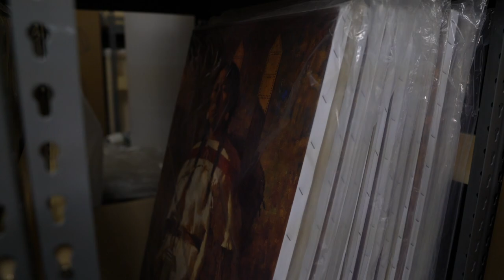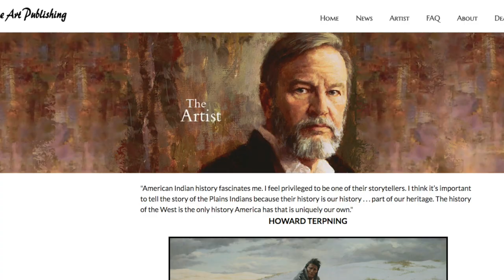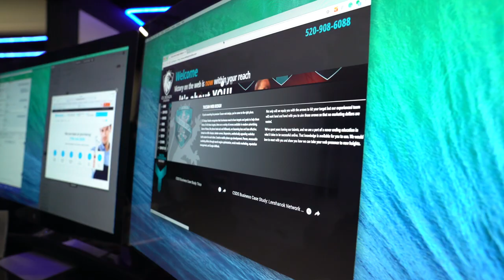Fine Art Publishing Testimonial | CS Design Studios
Howard Terpning and his son Steven Terpning sit down to talk about their experience in working with the Digital Conversion Agency, CS Design Studios, and how we have helped improve their online presence with HowardTerpning.com and Fine Art Publishing.

If you’re searching for premium Tucson web design, you’ve come to the right place.

CS Design Studios recognizes that businesses need to have targets and goals to help them thrive. To hit those targets there are a variety of arrows available in modern advertising. Some of these, like phone book ads and billboards, are becoming less and less effective. Instead we offer sharper, sleeker arrows. Responsive, aesthetically appealing websites built custom for each client. Creative mobile phone app development. Proven, measurable marketing efforts through search engine optimization, social media marketing, reputation management, and Google AdWords.

Not only will we equip you with the arrows to hit your target but our experienced team will work hand and hand with you to aim those arrows so that no marketing dollars are wasted.

We’ve spent years honing our talents and we are a part of a never ending education in what it takes to be successful online. That knowledge is available for you to use. We would love to meet with you and show you how we can take your web presence to new heights.